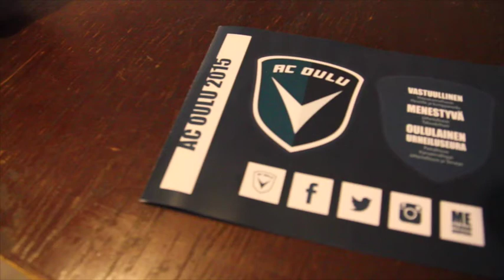ACO TV - Haastattelussa Petteri Pietola 2.12.2014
AC Oulu ja Petteri Pietola solmivat 1+1-vuotisen pelaajasopimuksen.